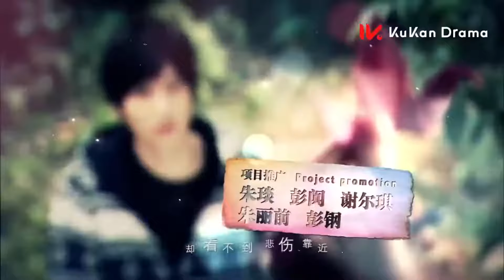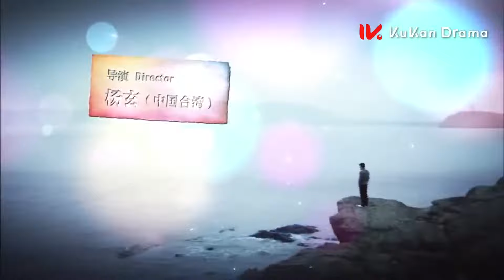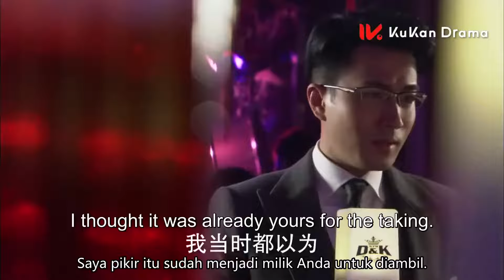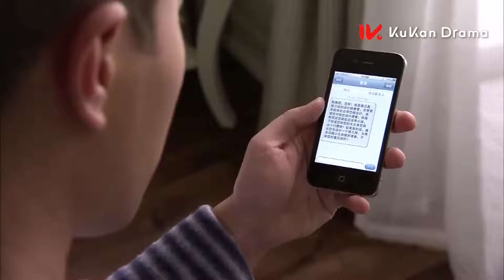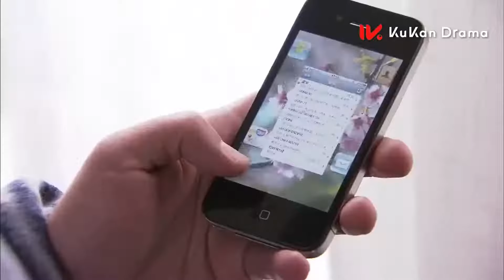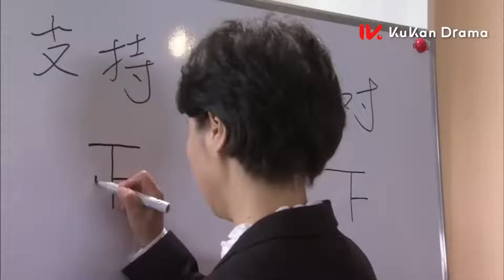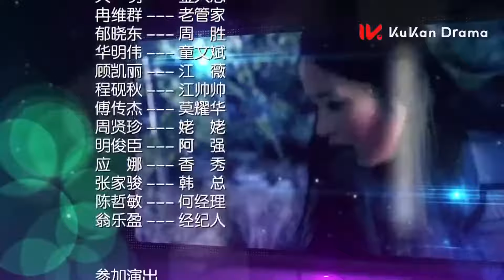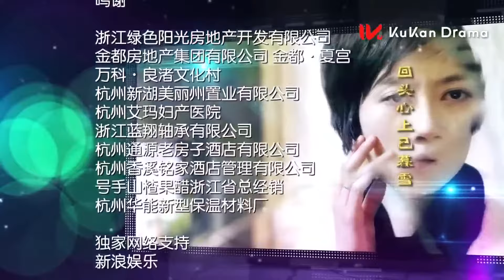【INDO SUB】Sealed With A Kiss EP19 | KUKAN DRAMA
Sinopsis
Ini adalah kisah tentang kehidupan rumit Tong Xue, seorang desainer interior muda dengan kehidupan rahasia yang tersembunyi. Dia hidup sebagai simpanan Mo Shao Qian, seorang pengusaha sukses yang mengakomodasinya dengan kehidupan mewah, menghujaninya dengan hadiah mahal tapi juga disiksa.

Dia selalu takut padanya dan merencanakan hari ketika dia melarikan diri dari cakarnya. Tapi, saat Mo Shao Qian akhirnya melepaskannya, sudah terlambat bagi Tong Xue untuk melarikan diri.